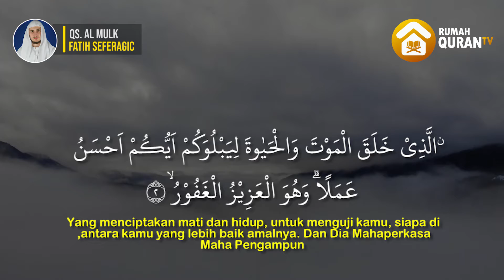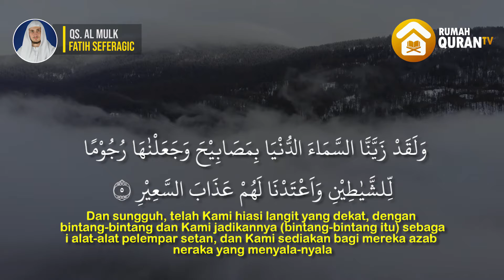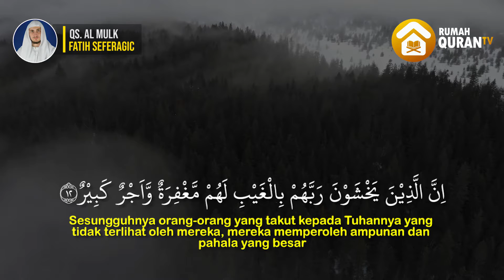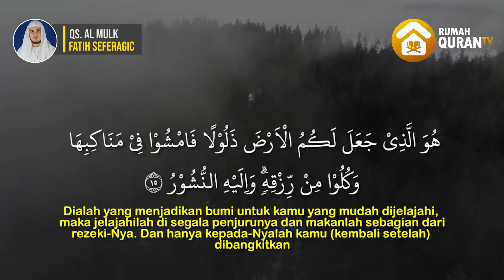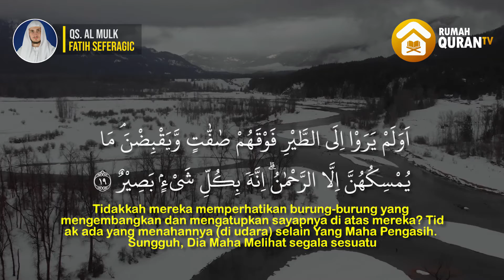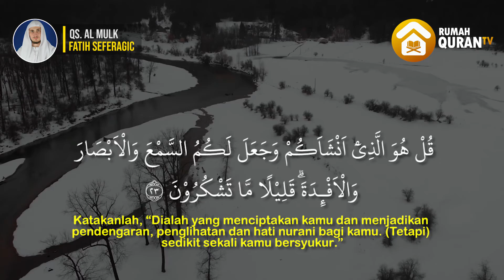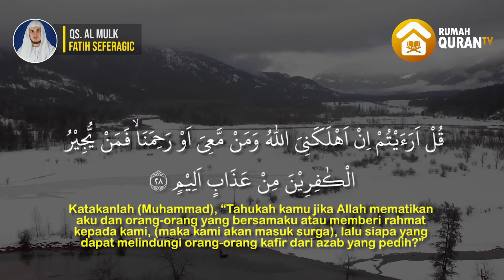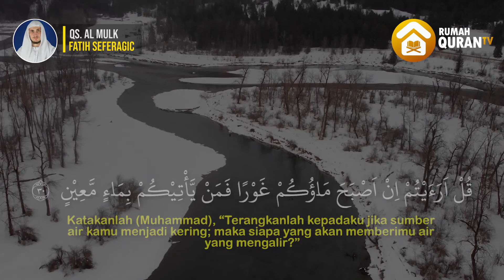Surah Al Mulk by Fatih Seferagic I Murottal Al Quran Merdu Menyejukkan Hati I Peaceful Quran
Surah Al Mulk by Fatih Seferagic I Murottal Al Quran Merdu Menyejukkan Hati I Peaceful Quran Terbaru 2021

Surah Al-Mulk (Arab: الملك,"Kerajaan") adalah surah ke-67 dalam al-Qur'an. Surah ini tergolong surat Makkiyah, terdiri atas 30 ayat. Dinamakan Al Mulk yang berarti Kerajaan di ambil dari kata Al Mulk yang terdapat pada ayat pertama surat ini. Surat ini disebut juga dengan At Tabaarak yang berarti Maha Suci.